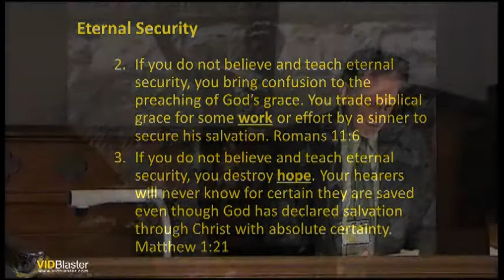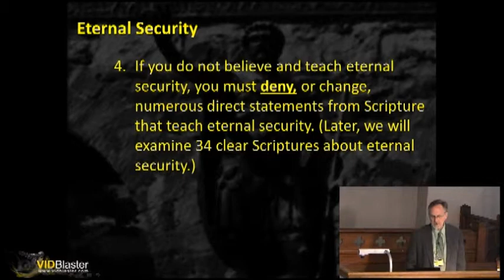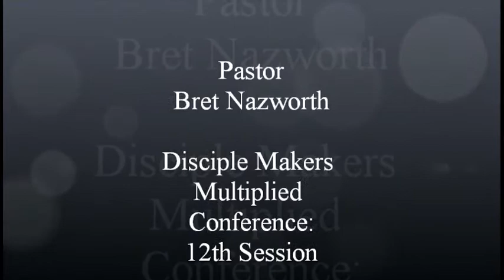What Are the Results of No Assurance in Eternal Security?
During a Disciple Makers Multiplied conference Pastor Bret Nazworth taught about Eternal Security, hope, assurance and the spiritual results.